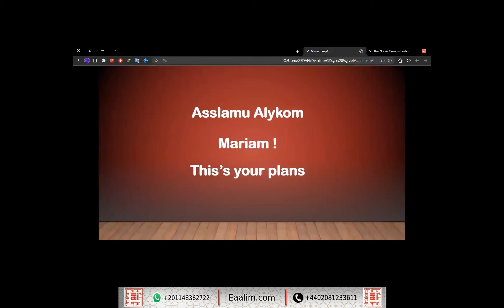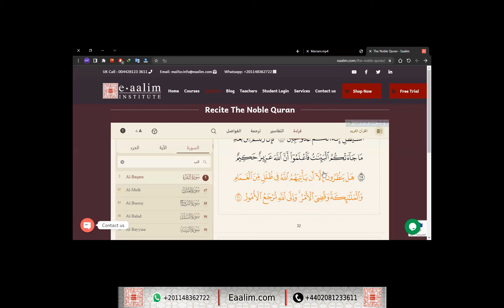Learn Quran online"al-Baqarah ayat 197 to 210"Mariam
🔊 Our Services
- Go for 2 trials for free without money